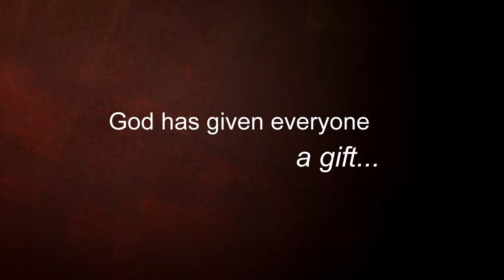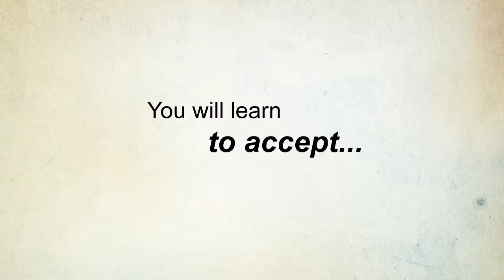Rick Hertless - The Power We Leave On The Table